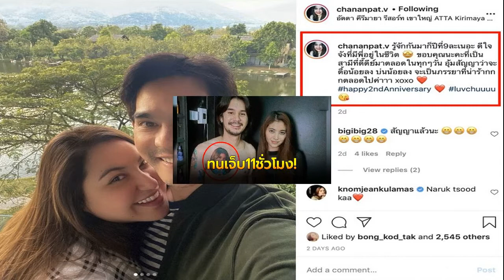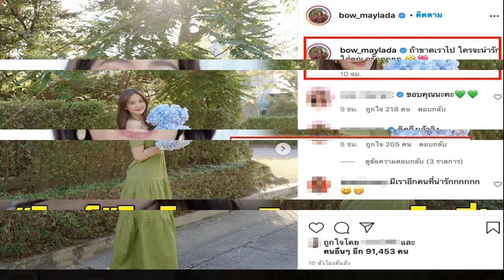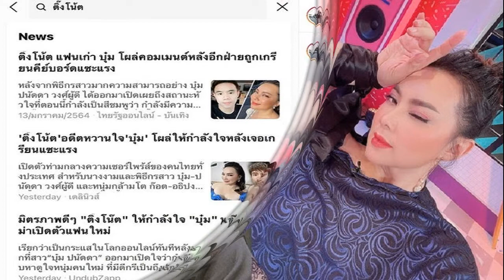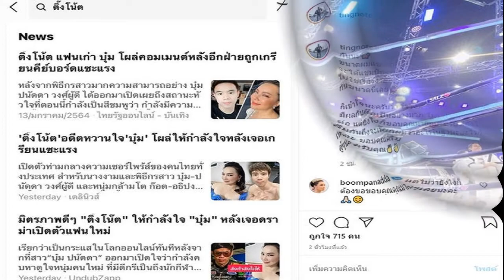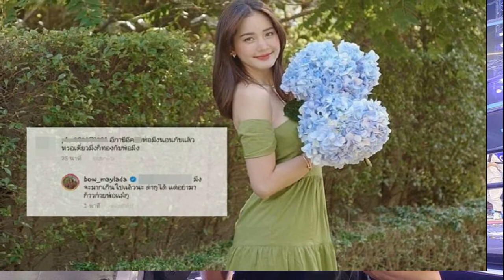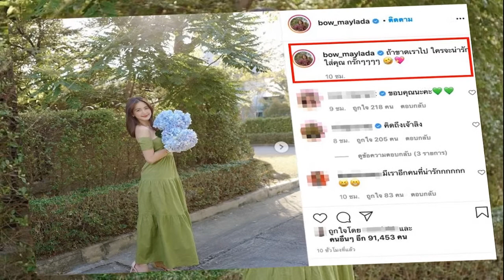อาร์ตี้ ธนฉัตร รักเมียสุดๆ ยอมเจ็บ 11 ชั่วโมง ขึ้นเตียงสักรูปภรรยาสุดที่รักไว้ที่หน้าอก สวยไม่แพ้ตัว